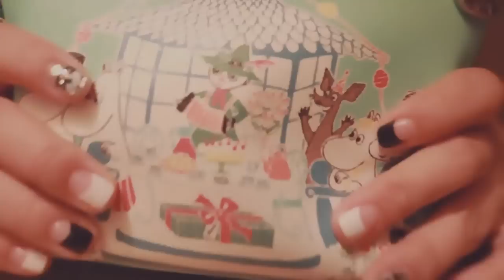한국어 ASMR 수다떨며: What's in My Makeup Bag 껌씹으며 파우치 소개 (Binaural)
한국어 ASMR Cosmetic Bag Rummaging 파우치 소개
What's in my bag, gum chewing, Pouch rummaging.

안녕하세요. 얼마전에 메이크업 파우치를 바꿔서
마이크가 오기전에 그냥 카메라와 예전에 사용하던 핀마이크를 가지고 간단한 파우치소개 ASMR 영상을 찍어보았습니다.
바람소리가 좀 들어갔네요.양해바랍니다.
혹시 파우치를 어디서 샀는지 궁금하신 분들께서는 에서 검색하시면 아마 나올 거에요! :D

요즘 야하고 자극적인 ASMR을 올리시는 분들이 몇몇분 생기시면서 그런걸 싫어하는 구독자 분들및 업로더분들과,
그것이 무슨 피해를 줬냐, 본질운운하지 말아라하면서 꿋꿋이 올리시는 분들이 계시는데
그런 영상들이 올라오면서, 갑자기 전에는 거의 없던 '자극적인 영상을 올려달라' 는 요청이나 메시지를 제가 받고있습니다.
ASMR이 자극이나 성적흥분을 요하는 것이라고 처음 접한 분들은 그냥 이게 그래도 되는건줄 알고
그렇지 않은 업로더분들에게 까지 그런 요구를 하게 되는 것입니다. 이런건 엄연한 피해주는 것이 아닐까요?
저는 그냥 그런 글 신고하거나 무시하면 그만이지만, 편안한 휴식을 위해 ASMR을 찾는 구독자분들의
눈살을 찌푸리게 하거나 ASMR을 찾아보는게 은밀하고 수상쩍은 행동으로 취급되게 될까봐 걱정이 되네요.

좋은 주말들 보내세요.
또다른 '악세서리소개영상'도 추천드립니다.
예전에 올린 것도 못보신 분들은 보시면 좋아요.

좋아요 - 와 구독은 큰 힘이 됩니다 :)